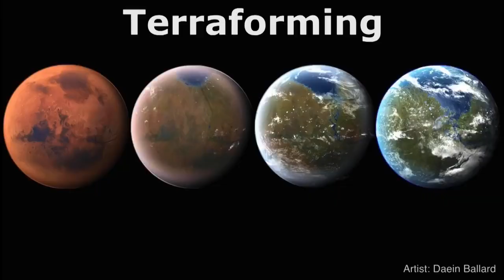Neil D Tyson: We Are No Where Close To Living on Mars